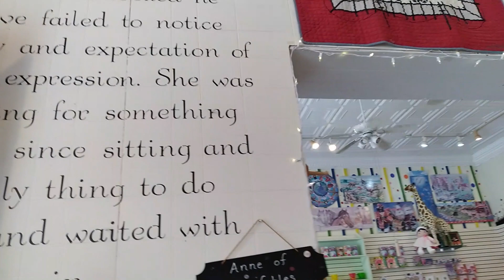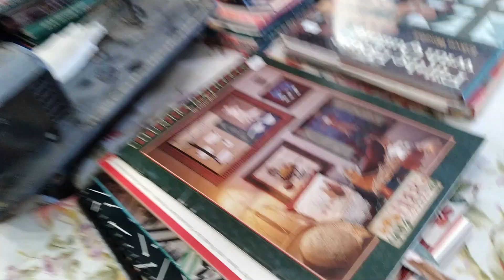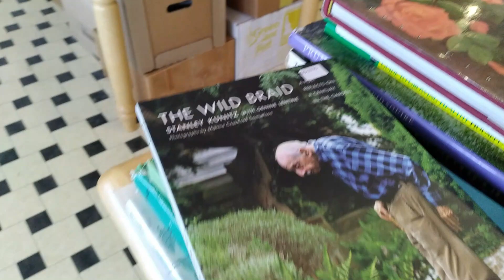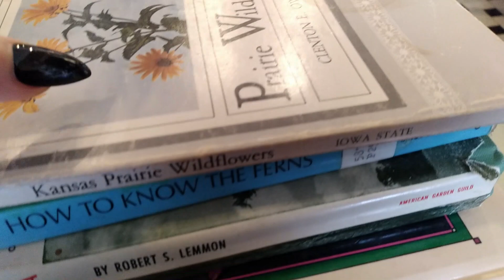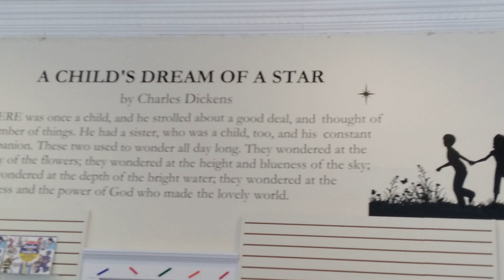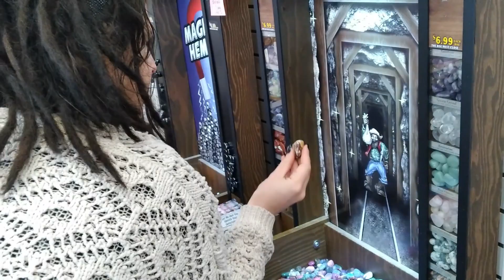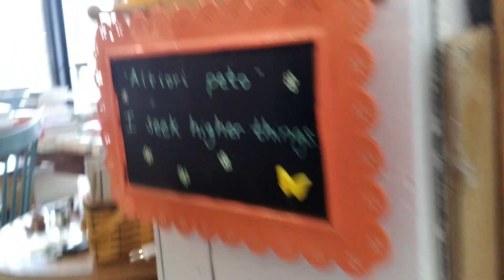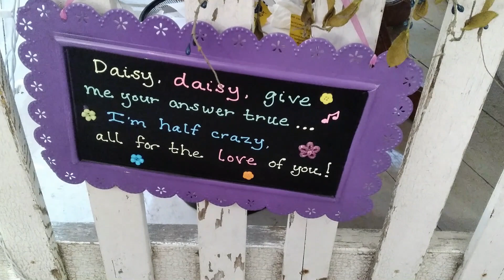Goth Boho Shopping Whimsical Bookstore Decor, Books, & Toys Ambience | Holistic Goth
Boho goth shopping & decor ideas. Tour an old building local bookstore with whimsical interior decoration style, including a Lego room. Secondhand shop with me and support your local bookstores

Amazon Wishlist: